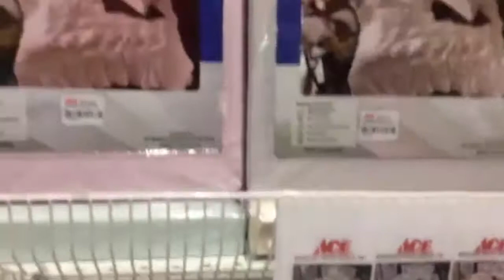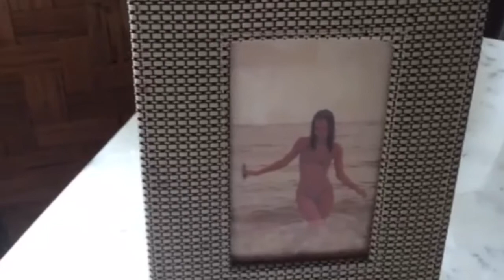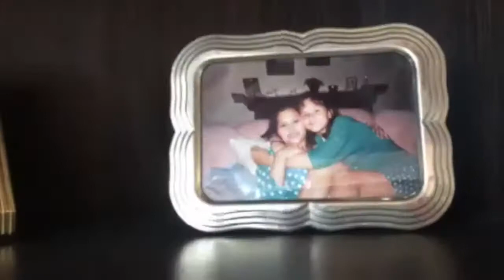Jakarta Vlog 7